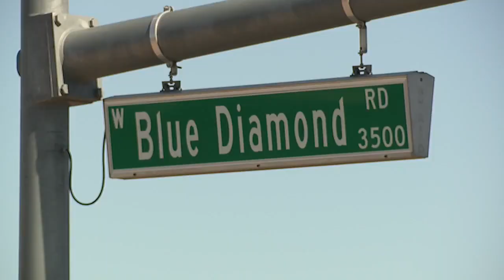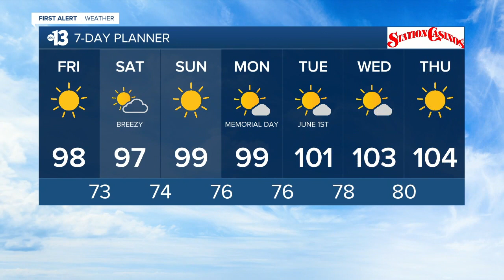13 Action News Latest Headlines | May 28, 5am